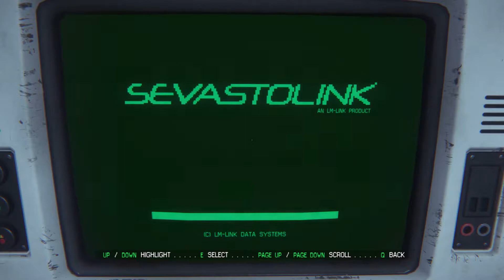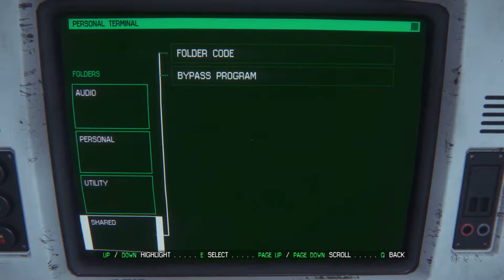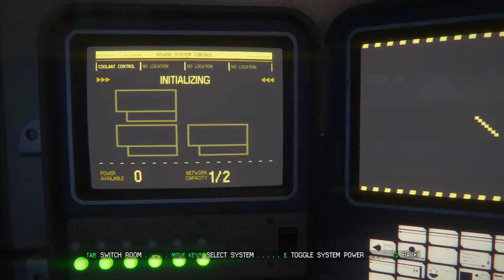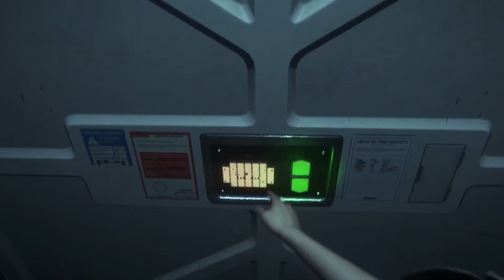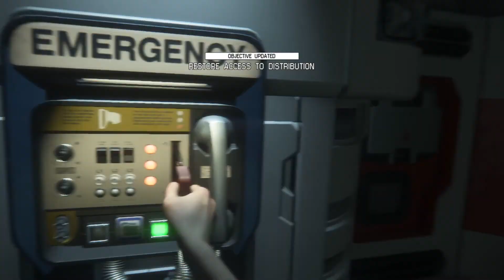Alien: Isolation Walkthrough Part 16